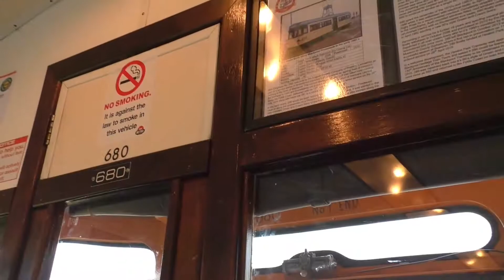Trams in Blackpool, July 2016